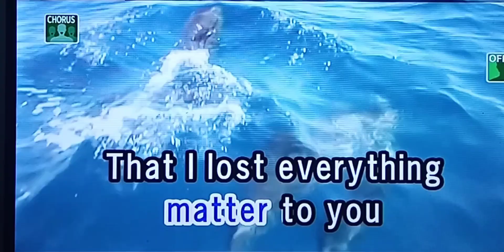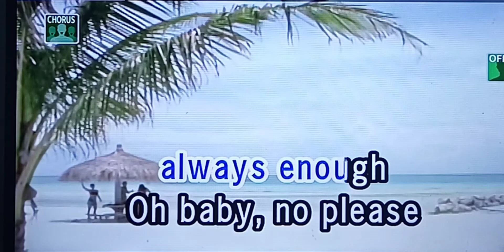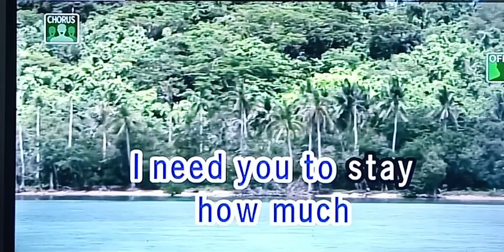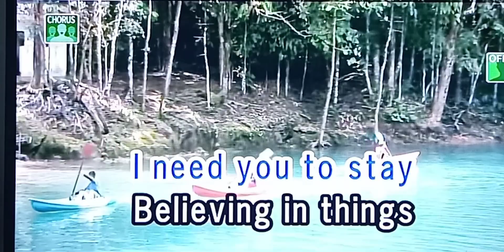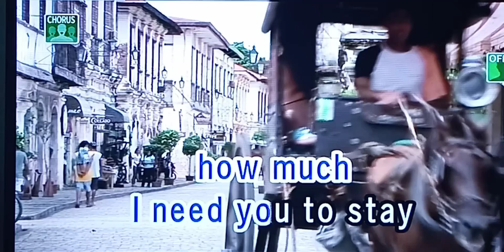DID IT EVER Gary Valenciano 🎵Karaoke Version🎵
DID IT EVER
Gary Valenciano
🎵Karaoke Version🎵

did it ever karaoke
gary valenciano karaoke

Singer/Artist:  Gary Valenciano